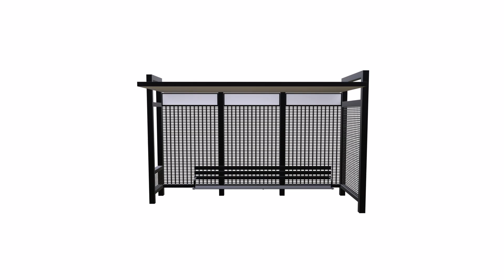Bus Stop Shelter 4 3D Model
Here you will find my portfolio, online marketplaces, as well as my various social media pages.

This is one of my various bus stop shelter 3D models that were made using Blender and marmoset tool bag. It is rotated on a turntable so that you can get a good idea of what it looks like from all sides. This version has grated walls which were made using a normal map. This lowers the amount of geometry the model uses allowing it to be used in more projects. It also has a bench inside.

This model has been created using Blender and the turntable animation was made using Marmoset Toolbag. It has been manually UV unwrapped and was made using the metalness workflow. All materials have been baked into game ready PBR textures.